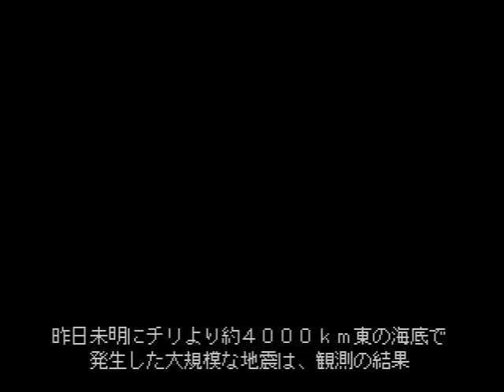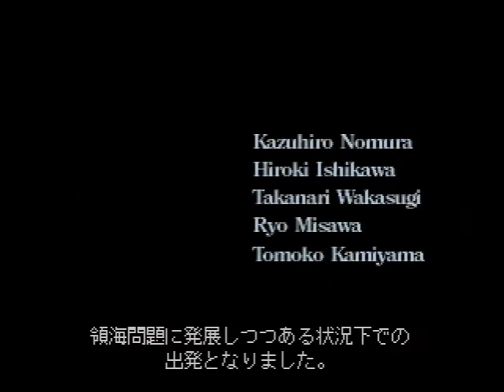[PSX] Blade Arts (ブレイドアーツ 黄昏の都ルルイエ) - Full Playthrough [Fortes Only, No Upgrade, No Heal]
This playthrough is possible thanks to Japanese guide that I found on a fansite. Kindly read the guide (and use Google translate) to find out the reason of every action taken in this video.

The original recording of this video was 4 hours 32 minutes. The game also tracks its internal time which is displayed during the transition between chapters. However, for somewhat reason the game doesn't track the time after beating the final boss. The last time you can see the total time is after clearing the penultimate chapter. As shown in the thumbnail. I managed to reach the final chapter in 3 hours 26 minutes. Then the final battle happens for about 15 minutes. Which means I beat the game in about 3 hours 41 minutes.

Fortes is the first sphere in the game, and sphere is an "accessory" which morphs the weapon into something. For example, Fortes morphs the weapon into a sword. There are a total of five spheres in the game, which means eventually there will be five weapons that you can pick, depending on your playing style, but I didn't bother to change the weapon.

Not upgrading the sphere will make the game harder since the enemies will eventually grow stronger and can kill the player with two or three hits during late game. This not only applies to bosses but mobs as well. Late-game mobs can easily deal lethal blow with charged attacks.

"No Heal" is pretty self-explanatory. Most of the game progress are actually "No Damage" so I avoid everything and just defeat mandatory enemies and bosses without taking any damage. However, defending from enemy attacks chipped your health, and there are areas where taking damage is mandatory like those poison gas on several areas, so it's inevitable to take damage. However, I kept the damage as minimum as possible and didn't use a single restorative item in the game. Fortunately the game fully restores your health after clearing each chapter.

There are still room of improvements by removing those restrictions. Since different spheres give different weapons (which have different attacks and arts), some bosses can be defeated faster by switching to certain weapons (and upgrade it to certain level).

0:00 Opening
0:13 Main Menu
0:17 New Game Cutscene
2:14 Chapter 1 - プレステージ　Prestige
14:17 Boss 1 - Dinosaur [Almost No Damage]
15:36 After Boss 1
17:06 Chapter 2 - 樹海　Sea of Trees
42:01 Boss 2 - Helicopter
42:12 After Boss 2
43:37 Chapter 3 - 遺跡　Ruins
50:17 Boss 3 - Zagnas [Almost No Damage]
51:18 After Boss 3
59:46 Chapter 4 - 重力エレベータ上層　Upper Level of Gravity Elevator
1:22:16 Boss 4 - Spider [No Heal]
1:27:01 After Boss 4
1:29:11 Chapter 5 - 重力エレベータ下層　Lower Level of Gravity Elevator
1:36:25 Boss 5 - Marion [Almost No Damage]
1:38:10 After Boss 5
1:39:22 Chapter 6 - 地下街　Underground City
1:54:23 Chapter 7 - 地下水道　Subterranean Sewers
2:00:56 Boss 6 - Tindalos [No Damage]
2:02:59 After Boss 6
2:05:29 Chapter 8 - 研究遺跡　Research Ruins
2:39:09 Boss 7 - Patricia and Maya [No Heal]
2:40:57 After Boss 7
2:43:12 Chapter 9 - 幻影の洞窟　Cave of Illusions
2:54:05 Boss 8 - Tarantula [No Damage]
3:01:59 After Boss 8
3:02:14 Chapter 10 - 剣の神殿　Temple of the Sword
3:23:40 Boss 9 - Nakamura [Technically No Damage]
3:29:51 After Boss 9
3:31:54 Chapter 11 - バセテト　Basetet
3:34:09 Boss 10 - Yorishiro [No Damage]
3:36:38 After Boss 10
3:48:20 Chapter 12 - バセテト　Luluye
3:52:23 Boss 11 - Basetet [Minigame]
3:53:42 After Boss 11
3:57:57 Chapter 13 - 原初の者　Primordial Being
3:58:23 Boss 12 - Primordial Being [No Damage]
4:07:41 Ending
4:12:37 Credits